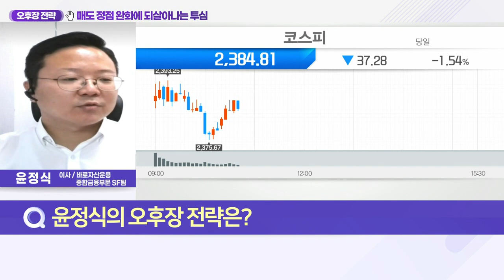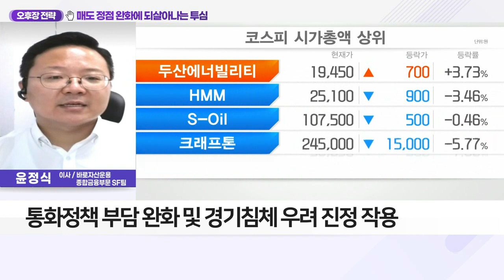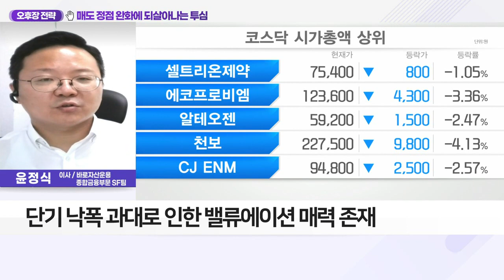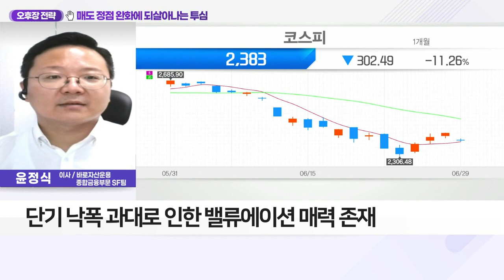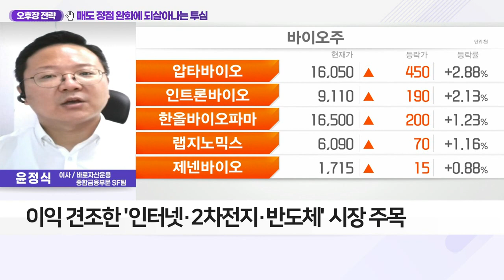매도 정점 완화에 되살아나는 투심_오후장 전략 (20220629)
Q. 대내외 우려 일시 해소, 글로벌 증시 반등 전망은?

Q. 글로벌 증시 매도 정점 지났나, 투자 전략은?
- 지난주 후반부터 글로벌 증시 큰 폭 반등
- 통화정책 부담 완화 및 경기 침체 우려 진정 작용
- 6월 국내 증시, 글로벌 최하위 수익률 기록
- 신용매매·CFD·스탁론 등 반대매매 영향 커
- 단기 낙폭 과대로 인한 밸류에이션 매력 존재
- 이익 견조한 '인터넷·2차전지·반도체' 시장 주목